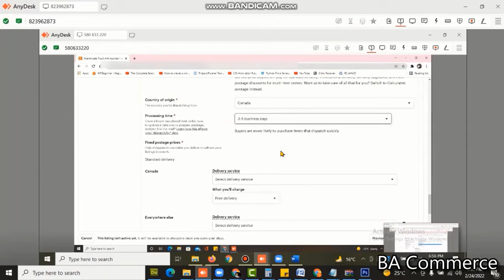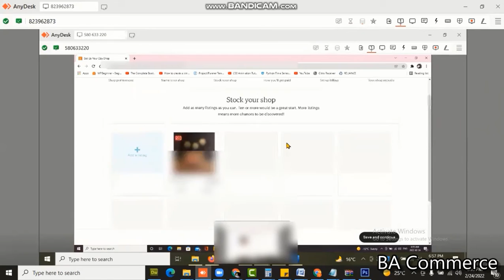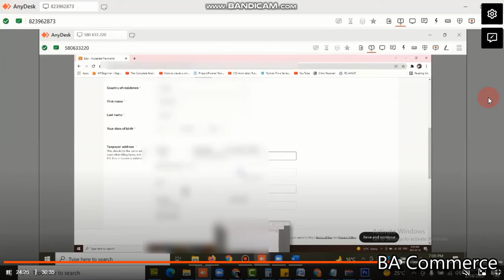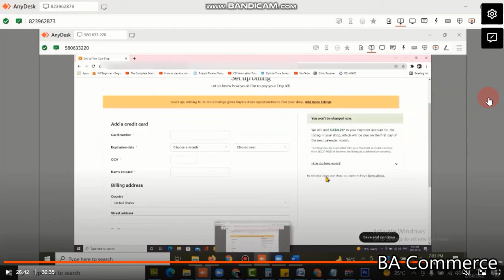How We Make Etsy Account From Pakistan | Etsy Account Creation Live | Sell On Etsy